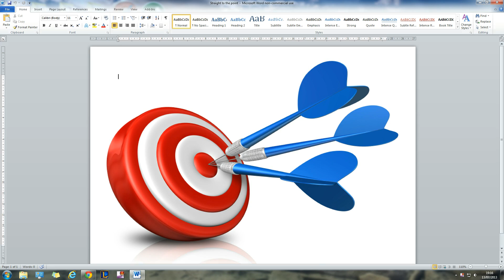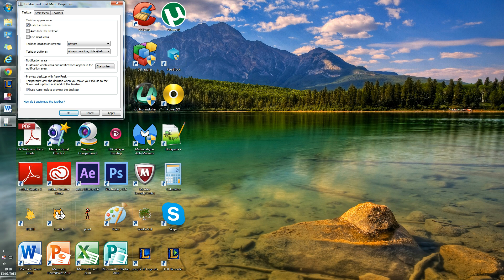How to fix task bar problem windows 7 (Positioning)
Sorry it took a while to upload my editing program has fucked up so i had to do it the hard way. Also i am already half way through another video, but i realized it would take too long to upload so i made this shorter one. I hope this video helps you.
Basic instructions:
1. Right click TaskBar
2. Click properties
3. Go in to the TaskBar tab
4. Look at TaskBar Appearance section.
5. Find option saying, "TaskBar location on screen".
6. Click the arrow
6. Change it to where ever you want.
7. Click Apply at the bottom
8. Click OK